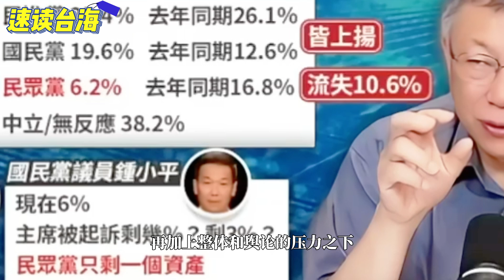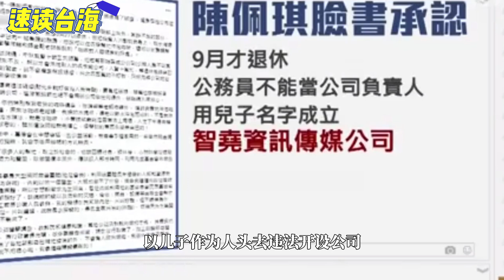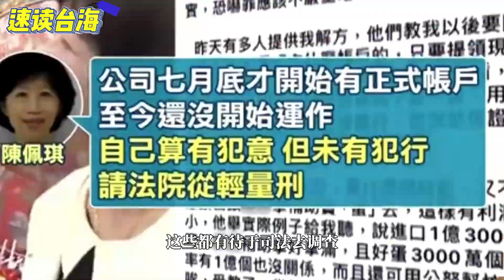速讀台海【賴清德持續「追殺」民眾黨，柯文哲只剩唯一生路：2028「藍白合」】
【賴清德持續「追殺」民眾黨，柯文哲只剩唯一生路：2028「藍白合」】